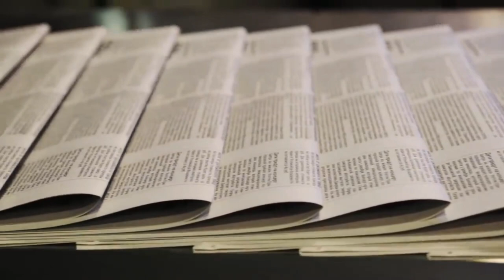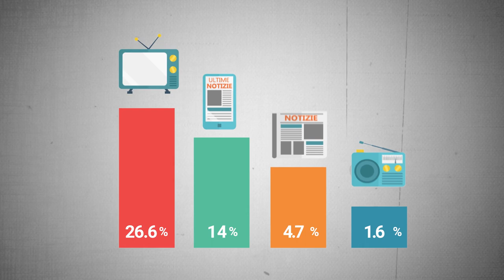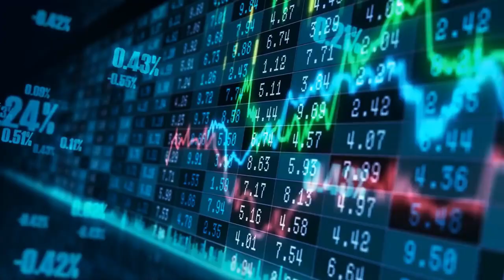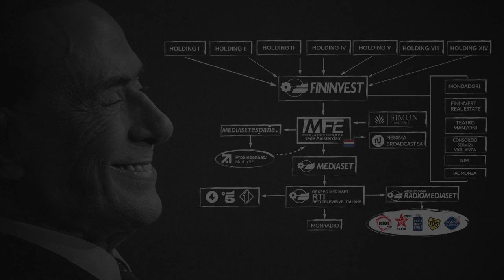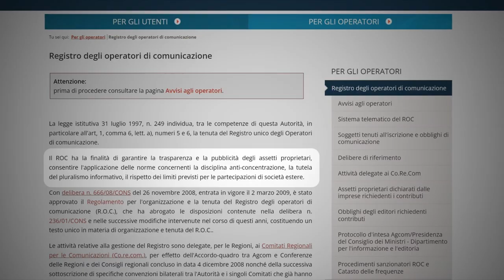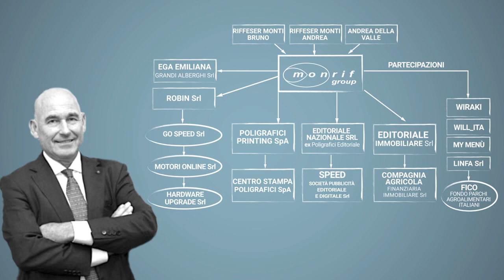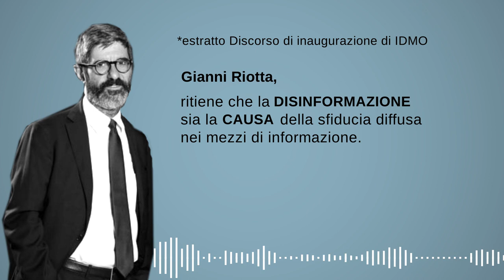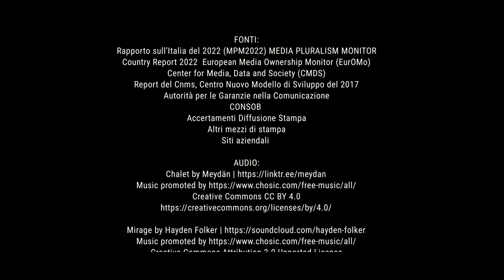CHI CONTROLLA I MEZZI DI INFORMAZIONE IN ITALIA?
In Italia uno sparuto gruppo di società o famiglie. detiene la stragrande maggioranza dei canali informativi, siano essi cartacei, televisivi o digitali.
Questo fenomeno detto "conglomerato mediatico", si manifesta non soltanto in termini di concentrazione incrociata dei mezzi di informazione ma anche in un ampio sistema di interessi commerciali, industriali e politici.
Ciò induce a riflettere su quanto sia effettivamente libera o indipendente l'informazione nel nostro paese.
Vengono presi in esame:
la modalità e le fonti con cui gli italiani si informano, la reale situazione delle proprietà dei media in Italia, il monopolio globale delle piattaforme digitali, che tipo di strumenti sono offerti al cittadino per informarsi sulla proprietà delle testate.
Si analizza inoltre l'operato e l'indipendenza di enti di controllo e osservatori su informazione e disinformazione.
0:00 Intro - l'importanza dei mezzi di informazione
0:25 Stato dell'editoria italiana - Ferruccio Pinotti
1:28 Mercato italiano dei media, come si informano gli italiani?
2:36 Concentrazione - i giornali
3:00 2020 - da CIR all'olandese Exor
3:39 Egemonia piattaforme social
4:35 Holding, il sistema a scatole cinesi
5:31 AGCOM, vigilanza e accesso alle informazioni
6:47 Editori "impuri"
7:09 Oltre all'editoria, gli interessi dei principali editori italiani
10:08 Osservatorio sulla disinformazione, è indipendente?
Fonti:
Rapporto sull’Italia del 2022 (MPM2022) MEDIA PLURALISM MONITOR
Country Report 2022  European Media Ownership Monitor (EurOMo)
Center for Media, Data and Society (CMDS)
Report del Cnms, Centro Nuovo Modello di Sviluppo del 2017
Autorità per le Garanzie nella Comunicazione
CONSOB
Accertamenti Diffusione Stampa
Altri mezzi di stampa
Siti aziendali

How You are by Crowander Creative Commons 4.0 International License.

Jailbreak Whispers by John Bartmann Creative Commons CC0 1.0 Universal License.

D.Shostakovich - Waltz No.2 (from the Jazz Suite No.2) by Cellostrada Quintet